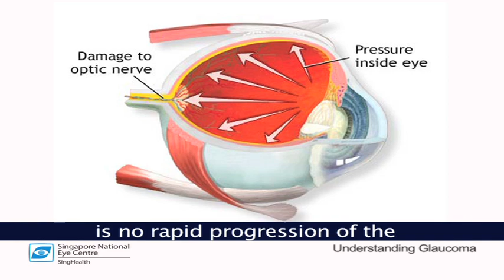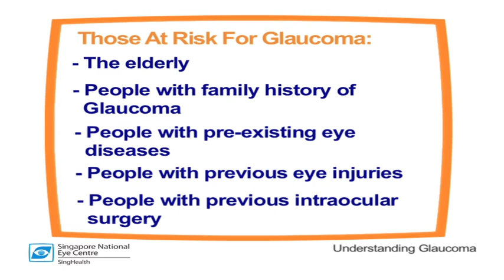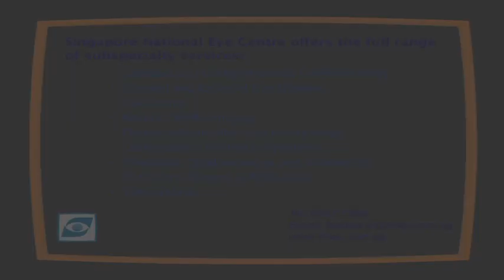How to Help Glaucoma Patients ? Part 4 from Singapore National Eye Centre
The is the 4th installment of a 5-parts series on glaucoma.  In this video, the doctor offers some advise on taking care of glaucoma patients.